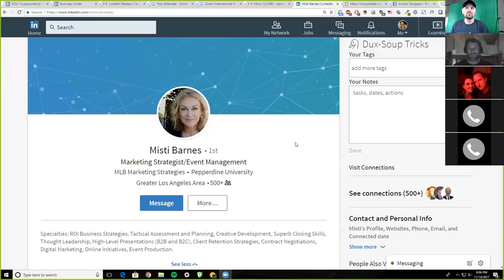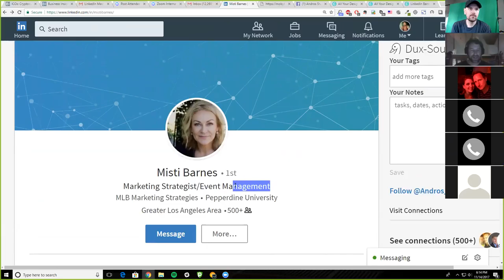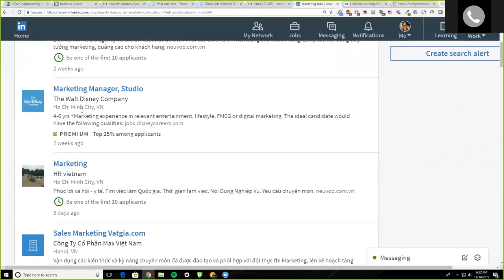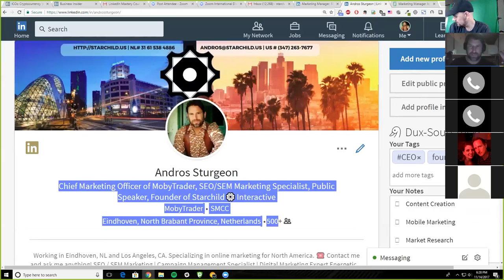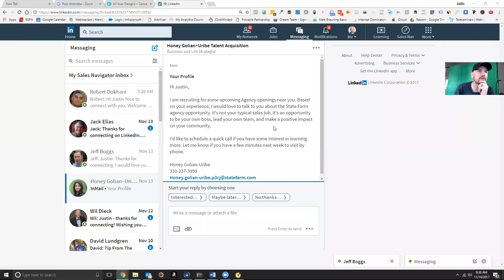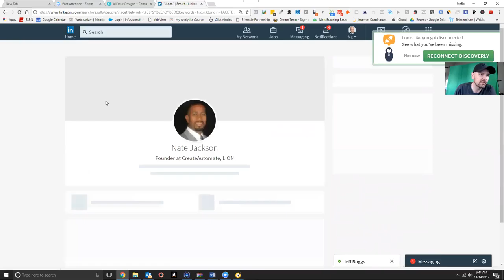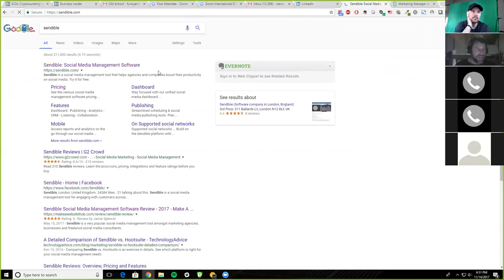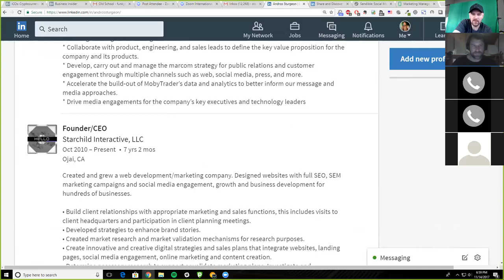LinkedIn Mastery Course Group Call - November 14th, 2017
This is the recording of the LinkedIn Mastery Course group call dated on November 14th, 2017. In this video, Andros Sturgeon and Justin Womack go over profile optimization, updating a background photo, and basics of building out a LinkedIn network.